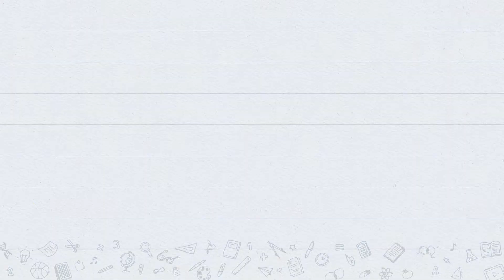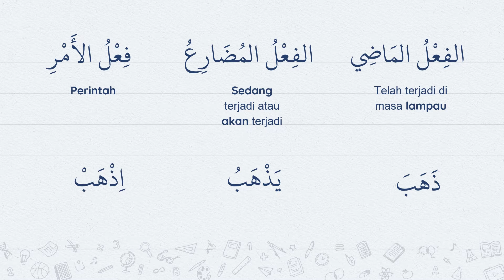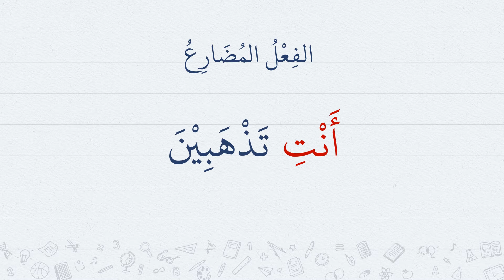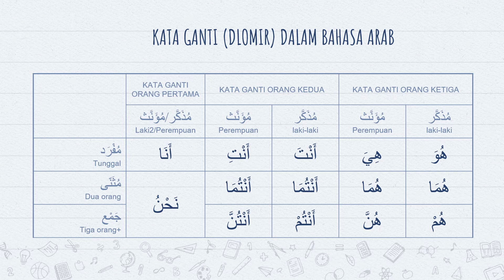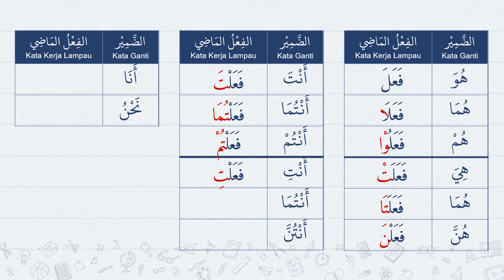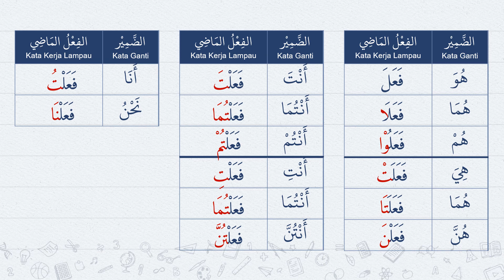اللغة العربية للفصل التاسع - المدرسة المتوسطة الإسلامية الفواز | الفعل الماضي